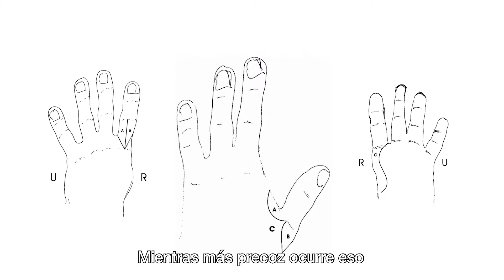¡Conoce la cirugía de pulgarización del índice!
La “pulgarización del dedo índice” es una intervención que permite reconstruir el movimiento de pinza que hacemos con nuestras manos. Esta operación fue ampliamente realizada con el fin de rehacer la pérdida de pulgar después de algún trauma. Sin embargo, en la actualidad es la técnica que se realiza para las hipoplasias congénitas de pulgar.

Gaspar tiene un problema de hipoacusia profunda. Además nació unos pseudo pulgares que no tenían ninguna posibilidad de tener una función. Fue sometido a una pulgarización y gracias a esto tiene la posibilidad de hacer el movimiento de pinza con sus manos, y ahora que tiene pulgares, Gaspar es capaz de comunicarse con lengua de señas.